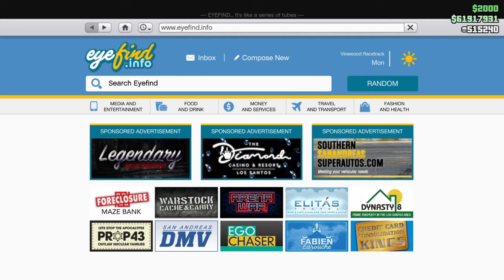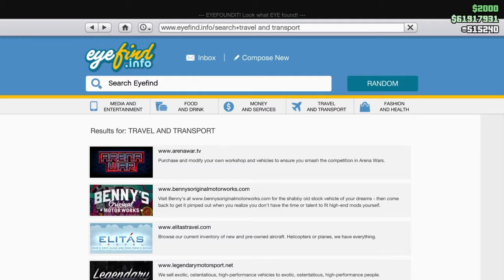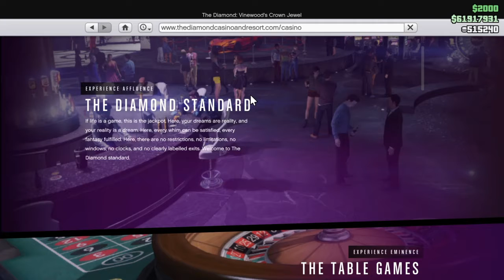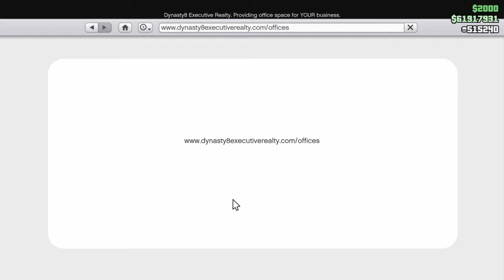Gta5 New update 4\16\2020